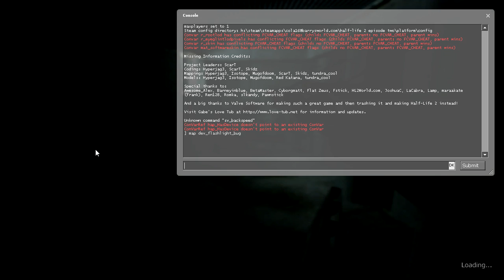Water/Skybox flashlight bug #3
Video for hlmappers